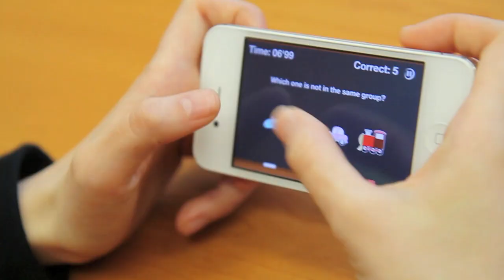Brain Lab - Get your static brain moving! iOS + Android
Want to know how smart you are? Let's play and enjoy the fun!
Get your static brain moving! This game lets you train your brain through interesting exercises! Your left and right brain IQ will be evaluated too!

Features:
★ 200+ tricky questions
★ IQ score sharing through Facebook connection
★ Clean and cute-looking graphics
★ Lively music and sound effects
★ Trophies Collection
★ More detailed analysis on left and right brain